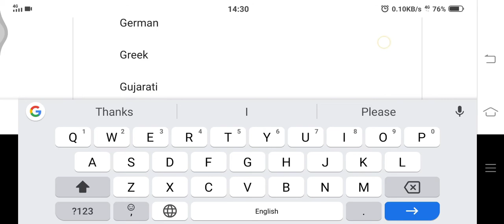Blackpink 💖 in different languages ( meme ) 😂🤣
Hey everyone , I tried something new and I hope you like it . This video contains Blackpink in different languages. It is meant as a joke and is not intended to portray anyone badly.